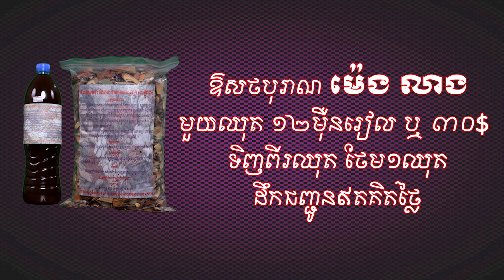Final លោក ឃីម សុខហេង​ VS លោកស្រី ចេន សុភាព ​ វេទិកាកម្ពុជាជជែកដេញដោលពីភាពជាអ្នកដឹកនាំសុខភាព ថ្នាំ